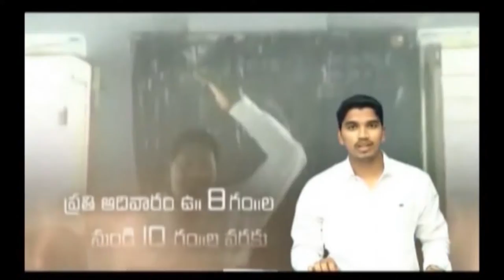k.moses garu 13-1-2019 అంశం : మనకు ప్రయోజనం కలునట్లు దేవుడు మాట్లడుతున్నాడు {పార్ట్ -2}